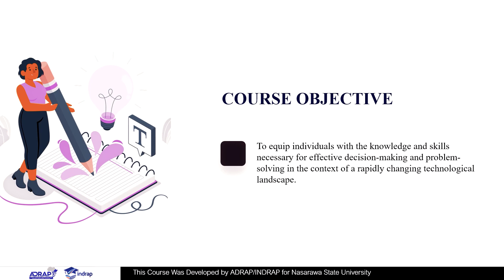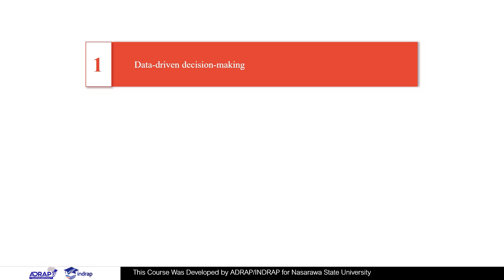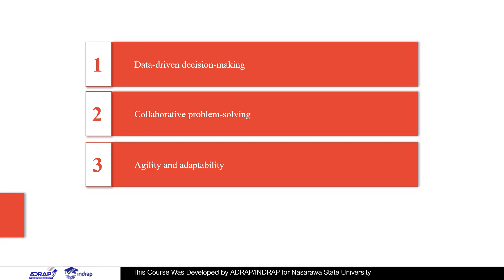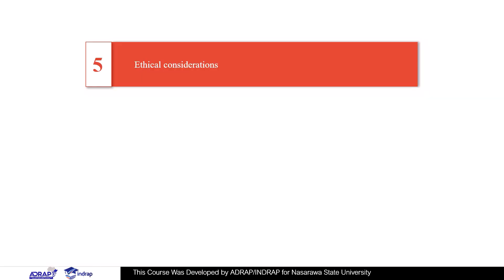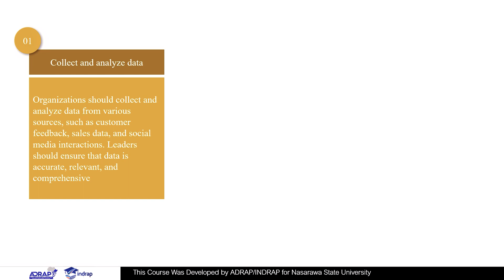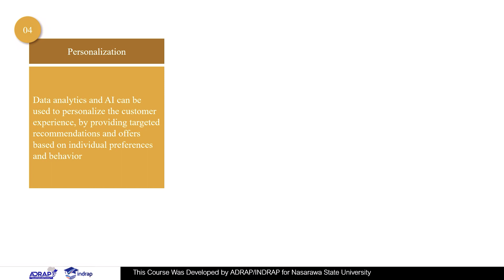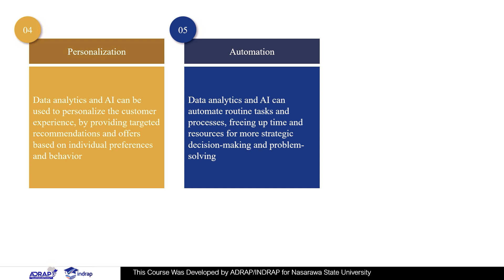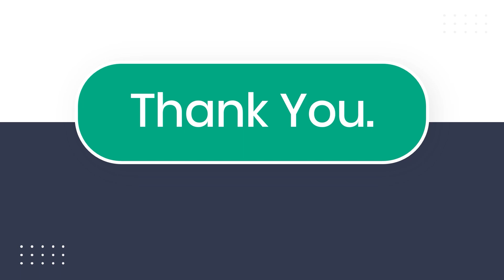Module 3 UNIT 1 Utilizing data analytics and artificial intelligence for informed decision making